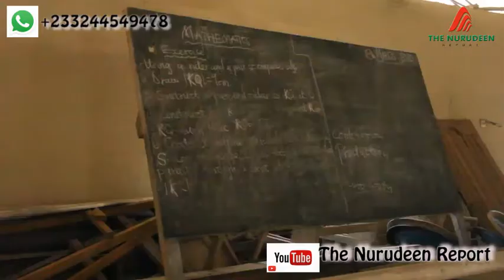Kumawu Bodomasi NPP Youth vow to vote ‘Skirt And Blouse’ in December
Some youth of the governing NPP in Sekyere-Kumawu Constituency in the Ashanti Region say they will vote against incumbent M.P, in December parliamentary poll.

They accuse Philip Atta Basoah of failing to honour his promise to develop the area.

Mohammed-Nurudeen reports